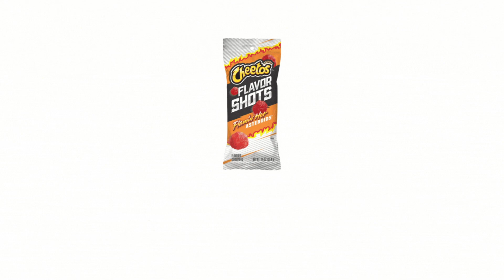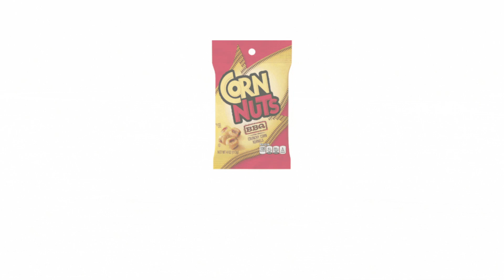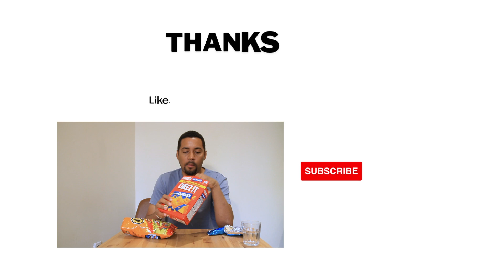Trying American Snacks for the First Time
Seli is trying American snacks for the first time & she had MIXED opinions! These snacks are the staple of an American childhood. Funyuns, Cheetos, Cheezits, and more.

Let us know what your favorite American snacks are and which ones we missed.

Music featured in today's video - Trying American Snacks for the First Time

Chapters
00:00 - Intro
00:48 - Funyuns
02:01 - Welch's Fruit Snacks
03:12 - Combos
04:26 - Flamin' Hot Cheetos
05:30 - Cheetos Asteroids
07:03 - Corn Nuts
08:28 - Taki's Fuego
10:05 - Rice Krispies Treats
11:33 - Cheezits
12:54 - Favorite Snacks
13:37 - Bonus Reactions